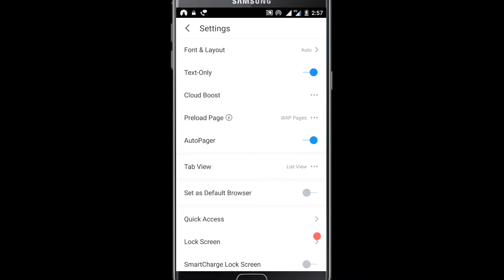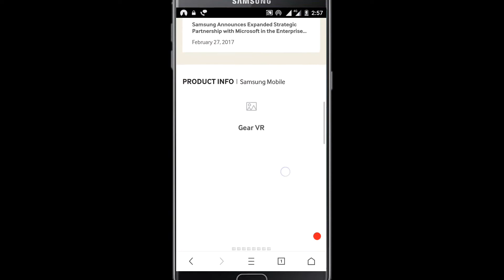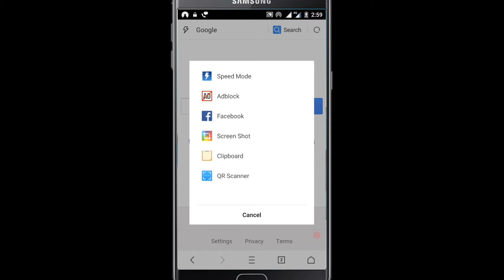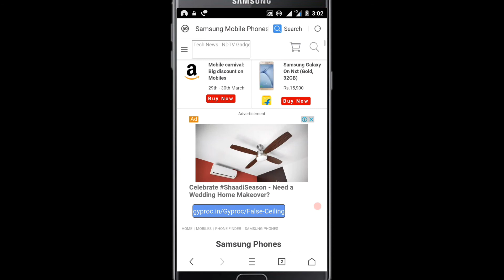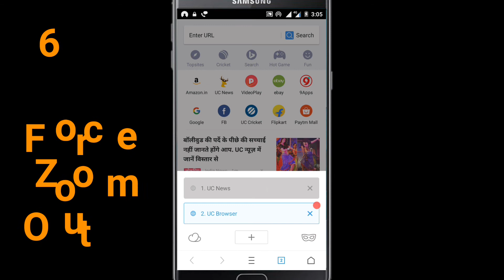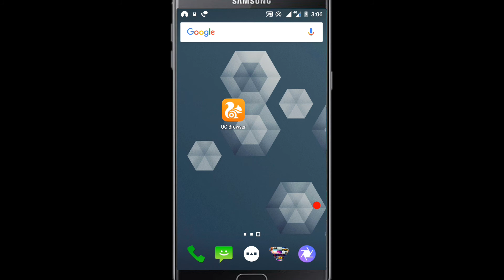Uc browser most secret hidden features you should know|| top 6 features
Namaskar dosto aj ke is video me apka swagat hai.
   To dosto aj ke is video me hum apko uc browser ke top hidden Secrets apko batane ja rhe hai.
   Dosto ho sakta hai ki apko in features ke bare me pta nhi ho.
    Kyoki dosto me rozana apke liye aisi hi helpful video lekar agar rhta hun.
     To dosto to video dekhne ke liye dhnyawad.

Top secret settings of uc browser.
  Hidden features of uc browser.
Hidden settings of uc browser.